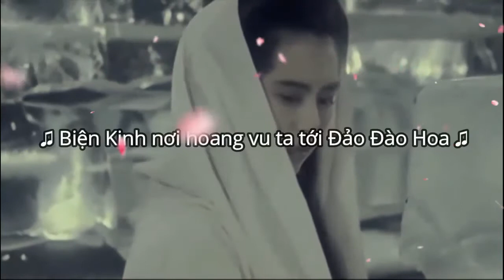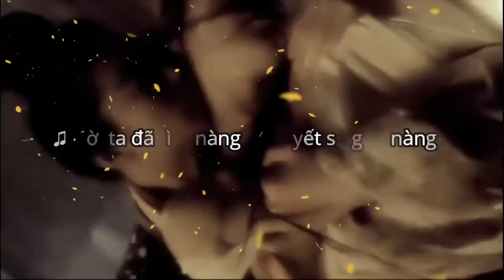Hiệp Cốt Đan Tâm - Hồi 26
- GIỌNG NÓI NHÂN TẠO CÓ CẢM XÚC

[Cổ đại, Kiếm Hiệp] Hiệp Cốt Đơn Tâm - Lương Vũ Sinh